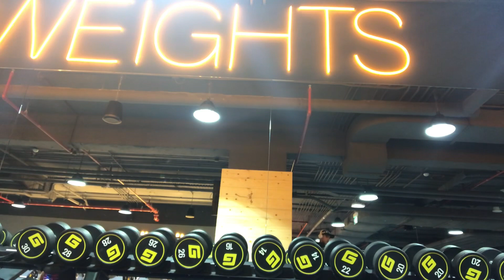MY DUBAI 3D SHOULDER WORKOUT FOR COMPETITION💪🏼 VLOG 125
My Brother and Sister join me tonight i will workout my Shoulder,I’m still trying to improve my shoulder (Deltoid) as much as i can,you can also add this to your training or exercises,i hope it will help the video to your training,Thank you very much again to your support to my channel,keep on training.💪🏼

Exercises
*SHOULDER*
1. Shoulder Press Machine Seated
2. Side Lateral Dumbbell (DB) Standing
3. Front Raises on the Cable Standing
4. Rear Shoulder (Deltoid) Fly Dumbbell (DB)